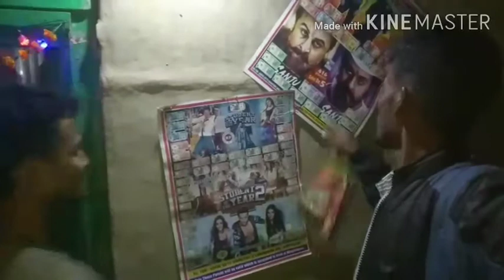Happy diwali Adivasi Vlog by papu urang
Happy Diwali Adivasi Vlog papu Urang
Like comenet koribo